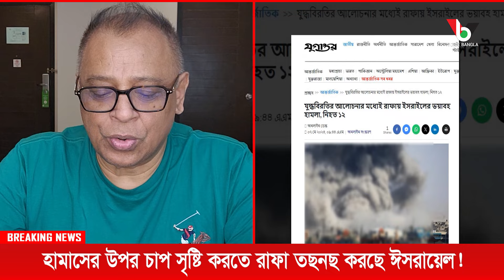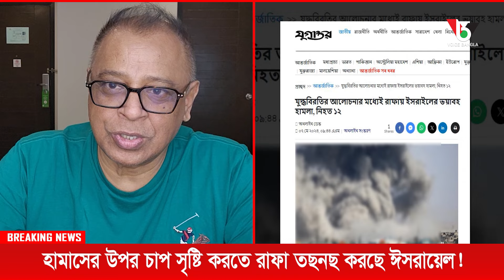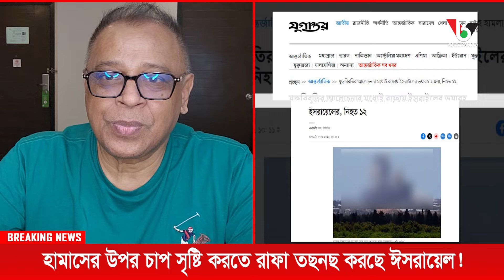হামাসের উপর চাপ সৃষ্টি করতে রাফা তছনছ করছে ঈসরায়েল! I Mostofa Feroz I Voice Bangla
হামাসের উপর চাপ সৃষ্টি করতে রাফা তছনছ করছে ঈসরায়েল! I

*** ANTI-PIRACY WARNING ***